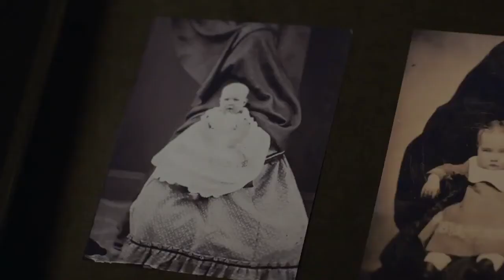Сын дьявола 2020